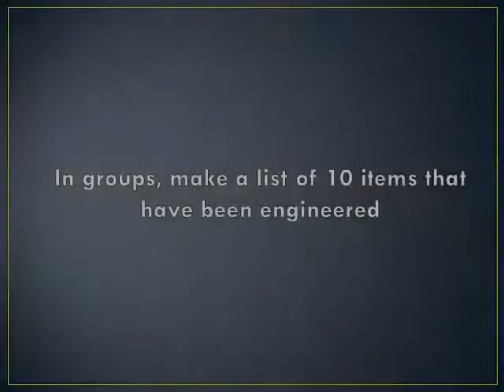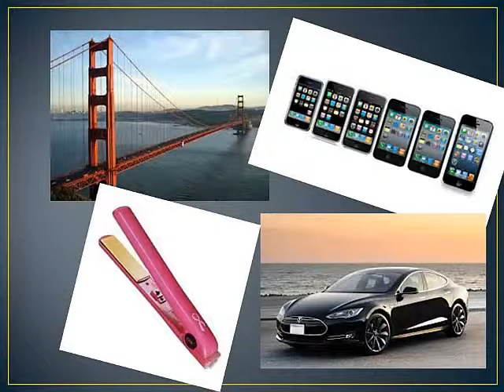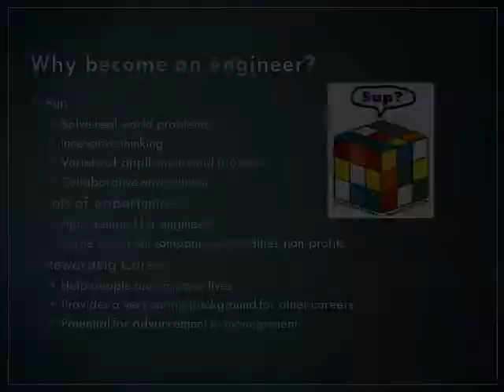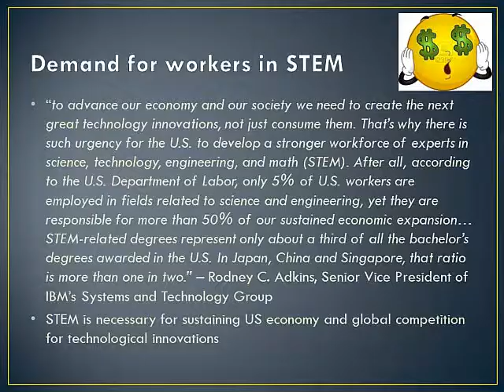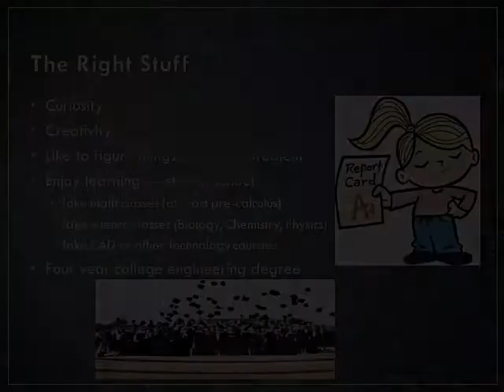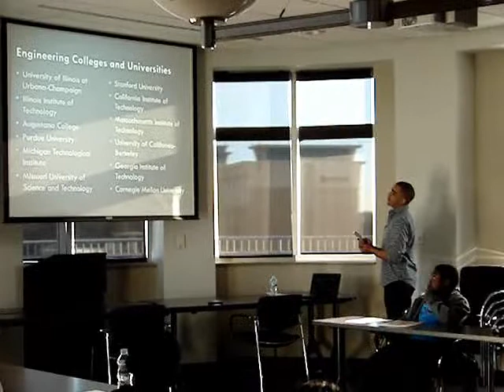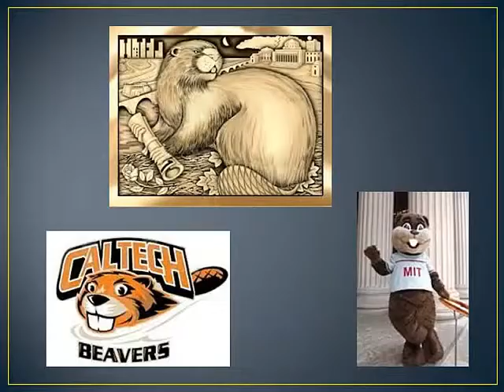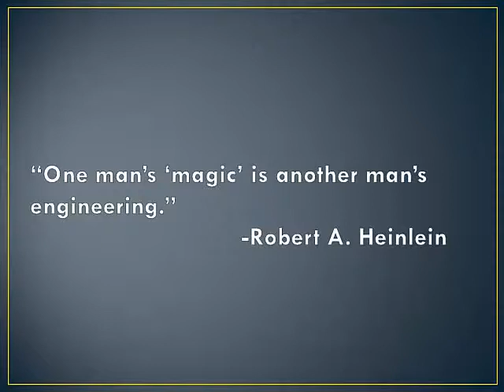Trey Watts, Jack and Jill of America, Bloomington-Normal Chapter 2014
Trey Watts, 17, senior at University High in Normal Illinois, presented The Wonderful World of Engineering to pre-teens and young adults of Jack and Jill of America, Bloomington-Normal Chapter March 02, 2014